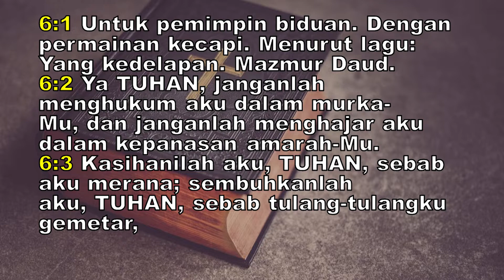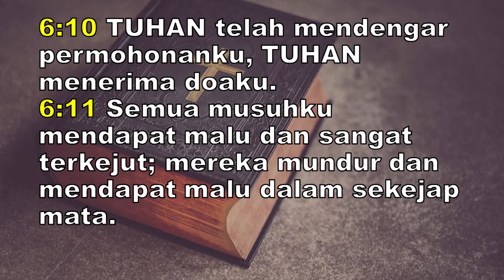RH Bonti 3 Juli 2021 (Mazmur 6: Berserah di Tengah Kesusahan)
Apa itu berserah? Yang pasti, berserah itu bukan menyerah dan tidak melakukan apa-apa. Mungkin memang benar bahwa kita tidak tahu lagi harus berbuat apa dengan situasi yang kita hadapi sekarang ini, bahkan mungkin karena terlalu kebingungan; kita hanya bisa menangis untuk mencurahkan segala perasaan kita saat ini. Lantas apa itu berserah? Berserah adalah sikap ketika kita menyerahkan dan mengijinkan orang lain untuk menolong kita, karena kita sendiri sudah tidak tahu lagi harus berbuat apa. Biasanya, kita akan berserah (atau mungkin memasrahkan diri) kepada orang yang sangat kita percaya dan bisa diandalkan.

Pertanyaannya: Kepada siapa kita berserah biasanya? Siapakah orang pertama yang kita hubungi atau cari ketika kita dalam situasi yang sulit dan membingungkan? Apakah Tuhan atau orang lain? Dalam renungan harian hari ini, Sdr. Alviandito Y. Dicky akan mengajak kita untuk memperhatikan sikap yang dipilih oleh pemazmur ketika ia menghadapi situasi yang menyedihkan dalam hidupnya. Sikap apakah yang diteladankan oleh pemazmur? Mari bersama kita simak refleksi lengkapnya dalam tayangan video berikut ini.

Selamat merenungkan firman Tuhan; dan selamat menjalani seluruh kehidupan pada hari ini dengan penuh pengharapan. Tuhan Yesus memberkati kita semua.